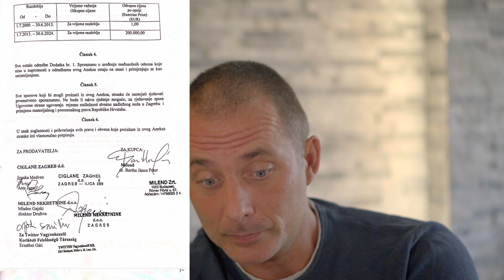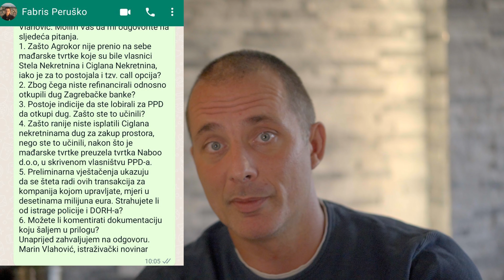Vujnovčeva država i Fabris Peruško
U ovoj epizodi bavimo se djelovanjem takozvane "duboke države" i stvaranja društva trajne poslovne nejednakosti na primjeru suspektnih odluka uprave Fortenove i mogućeg pogodovanja interesima Pave Vujnovca i njegovih partnera.